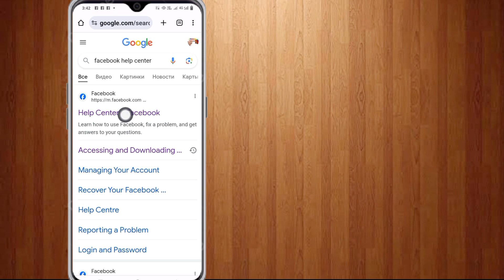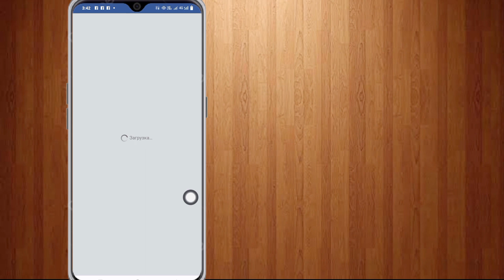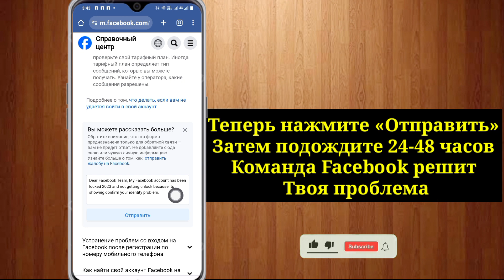Аккаунт Facebook заблокирован, как разблокировать | Как разблокировать учетную запись Facebook 2023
Аккаунт Facebook заблокирован, как разблокировать (новое обновление 2023) |  Fix Ваша учетная запись заблокирована Facebook

Хотите узнать, как разблокировать учетную запись Facebook. Если это видео для вас. Я покажу вам, как легко разблокировать учетную запись Facebook. Я покажу вам, как разблокировать учетную запись Facebook. Я покажу вам самый простой процесс, как разблокировать учетную запись Facebook.  Так что продолжайте смотреть полное видео без пропусков, чтобы узнать, как разблокировать учетную запись Facebook. Следуйте приведенным ниже шагам, не пропуская.

Разблокировать учетную запись Facebook

Вы являетесь пользователем мобильных устройств iOS, Android и iPhone?  Затем выполните следующий шаг